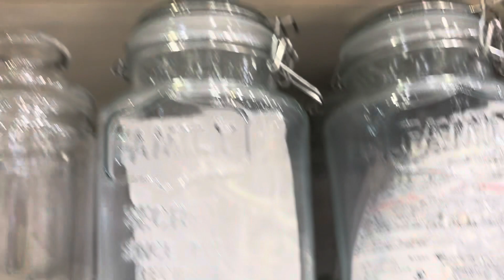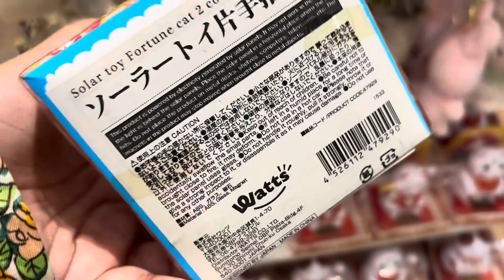Watts | Chiang Rai | Thailand 🇹🇭